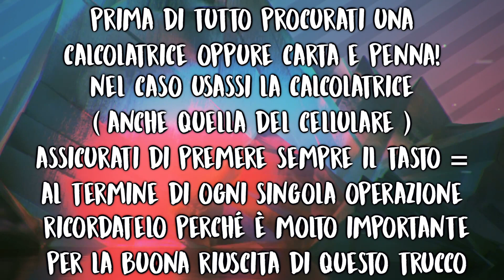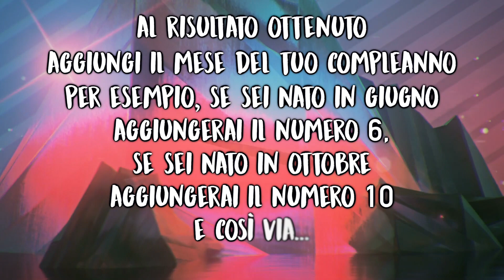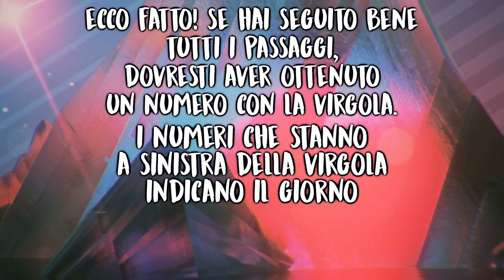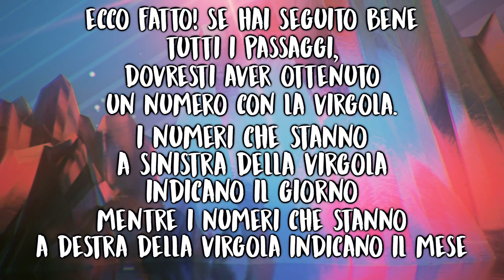TI DIRO' ESATTAMENTE QUANDO COMPI GLI ANNI! - La matematica diventa divertente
In questo video indovinerò esattamente la tua data di nascita (giorno e mese) con i poteri della matematica. Tutto ciò che dovrai fare è seguire esattamente le istruzioni che ti darò.

Quando sei nato? Che giorno festeggi il tuo compleanno? Ovviamente io non lo so, ma con l'aiuto di semplici regole della matematica sarò in grado di scoprirlo!

Sono illusioni che metteranno alla prova il tuo cervello!  Riuscire a superare tutti i livelli sarà un'impresa ardua!

● Se vuoi essere sempre aggiornato sui miei nuovi video

Follow Vexento on Twitter and SoundCloud if you want ^_^

Quindi cos'è The Riddler? E' tutto ciò di meraviglioso che riguarda il nostro cervello, illusioni incredibili ed altre curiosità.

Per essere sempre aggiornato su nuovi e incredibili video.

Per tutti i furbetti e i simpaticoni che non vedono l'ora di accusarmi di aver copiato qualche altro youtuber...Ecco le mie fonti:
Quindi pensateci prima 2 volte prima di accusare! Grazie e buona giornata!